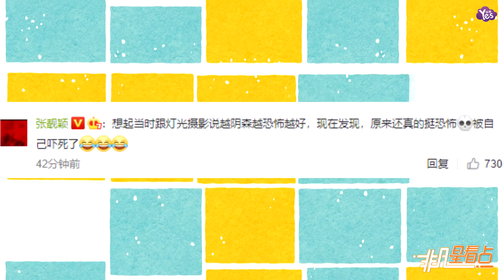【2年前】張靚穎搞笑回應“特寫嚇一跳”：被自己嚇死了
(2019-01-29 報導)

1月29日，張靚穎[微博]在自己微博回應了“特寫嚇一跳”一事，表示：“想起當時跟燈光攝影說越陰森越恐怖越好，現在發現，原來還真的挺恐怖！”“被自己嚇死了！”十分搞笑。